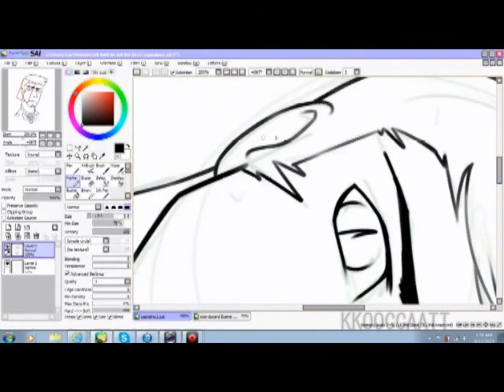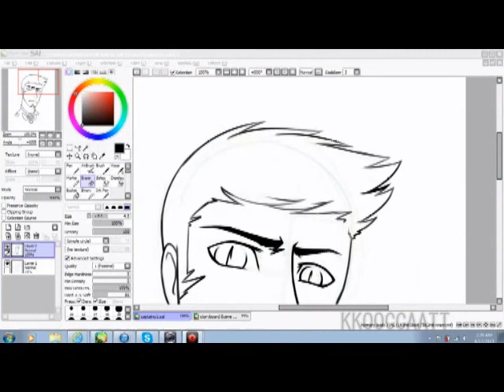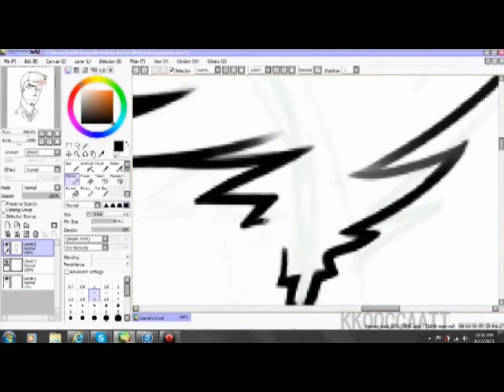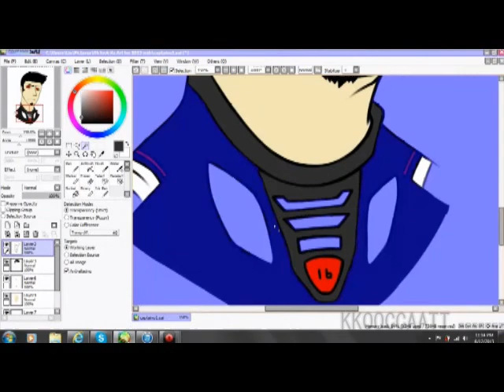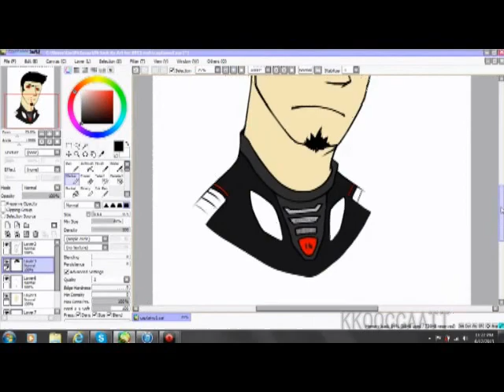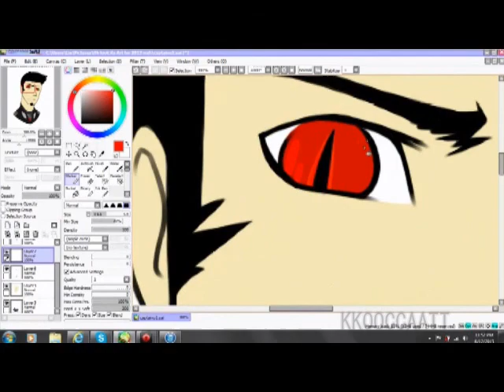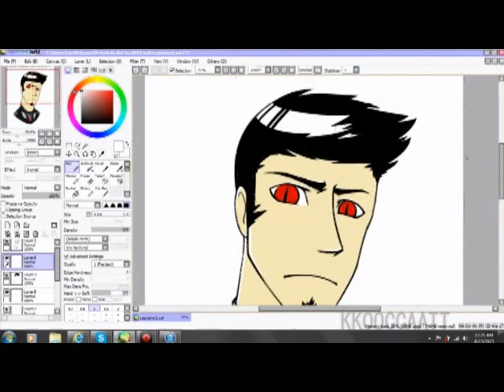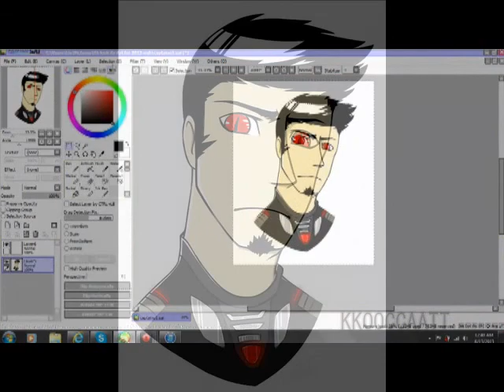Axle Deth [SPEEDPAINT]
Just because I thought I should upload more stuff. :'l

Captain Axle Deth of Unit 1
One main character of a scifi story I'm conducting with my friend.
Soooo, this is actually her character. :l

He Specializes in robotic and hand-to-hand combat.
He's not remotely friendly or liked by other staff.
He's known for having a horrible temper
but a great amount of humility and courage.
He's often putting himself in the face of danger to protect his unit or anyone as a matter of fact.

Anyway, you'll learn more about him later~

Songs:
Sick Puppies-- Master of The Universe
Unheilig Für Immer (German)